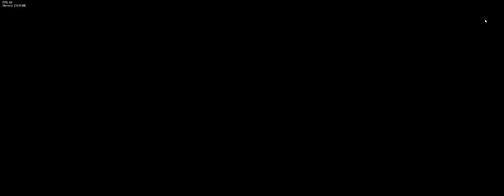Friday Night Funkin' VS Spongebob Parodies 2023